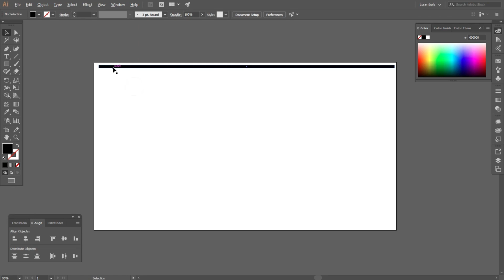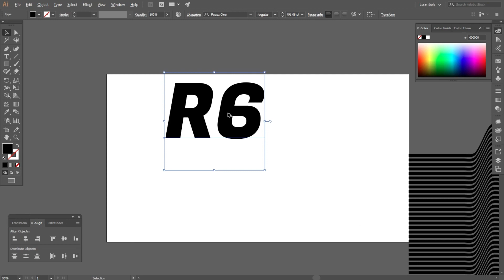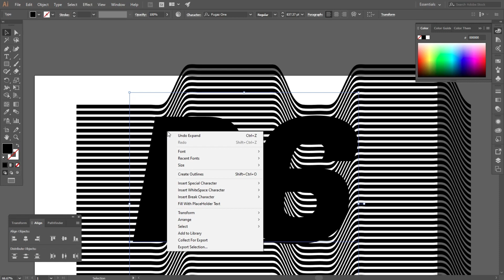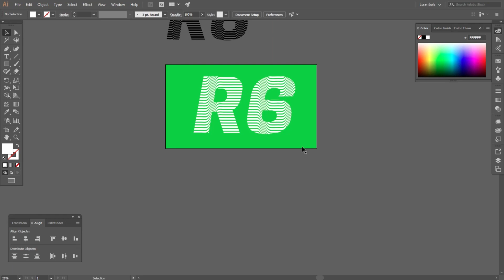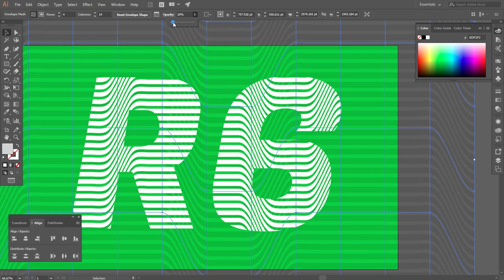Text Effect In Adobe Illustrator | Illustrator Tutorial